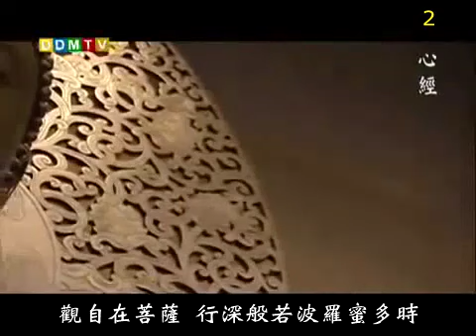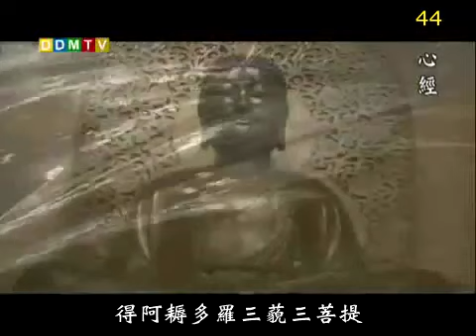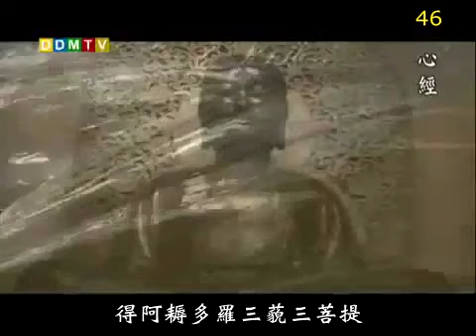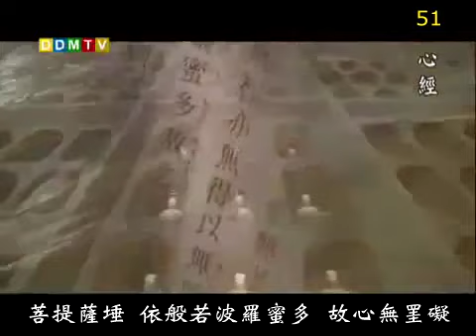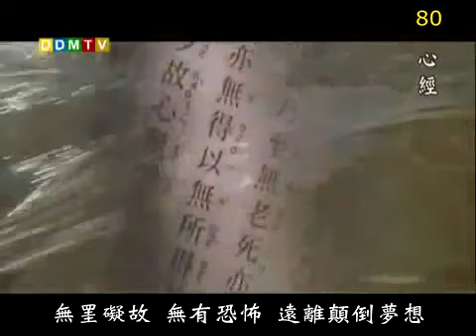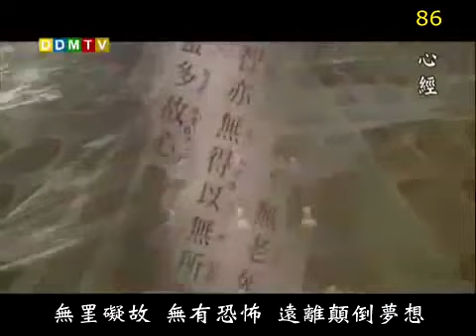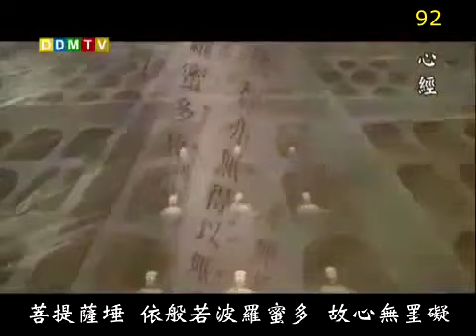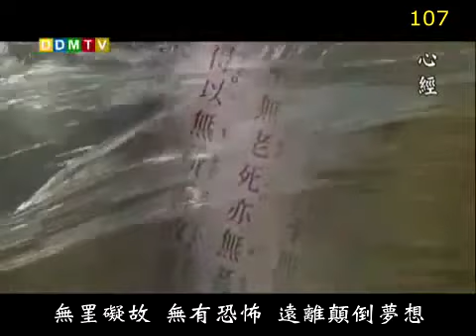心經108遍法鼓山 The Heart Sutra